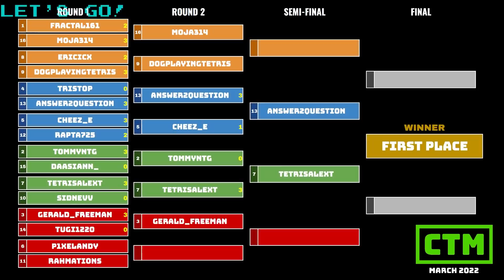LOSING SCORE WAS WHAT?! Dog vs. Moja | Round 2 | CTM Masters Event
Featuring your two time CTWC champion Dog and the 'hyper quick tapper' Moja, hosted by vandweller!

Contribute to the March Masters prize pool! Note: The bracket may contain spoilers.

Classic Tetris Monthly is a series of monthly Nintendo Tetris tournaments, started by founding mother fridaywitch in December 2017, and resurrected by vandweller in October 2018. Nowadays, it's become the biggest online NES Tetris tournament, expanding to five events: The Masters Event, the Challengers Circuit, the Futures Circuit, the Hopefuls Circuit, the Community Tournament, Tetris Deathmatch and Monday Night Chasedown (with more events to come!)

YouTube uploads by danvweller (yes, this is real)